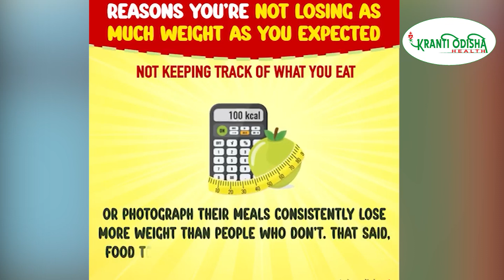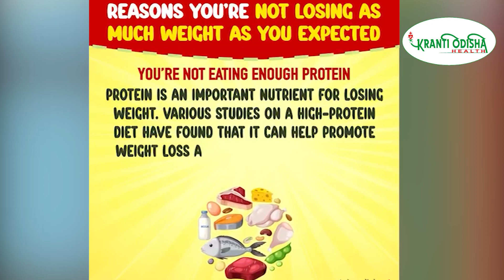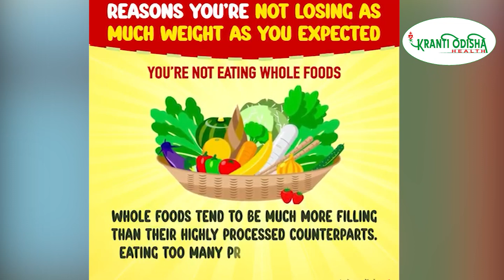Reasons You’re Not Losing as Much Weight as You Expected || KRANTI ODISHA HEALTH